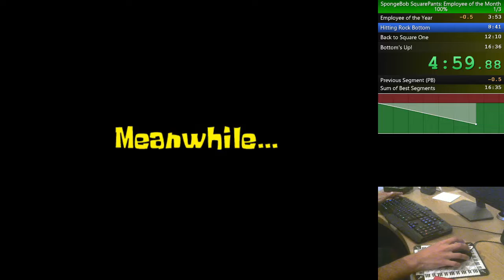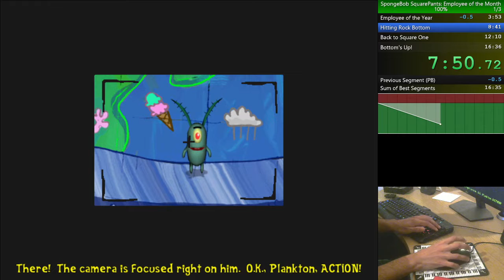Employee of the Month 100% in 16:08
"First" official 100% run. Other than a sequence break in Ch.2 and 3rd-try slot machine, I'd say it's a solid run. Just gotta get used to mouse keys.

Rules in Comments:
1) No spamming
2) No accounts impersonating others
3) No self-advertising
4) No harmful comments nor links